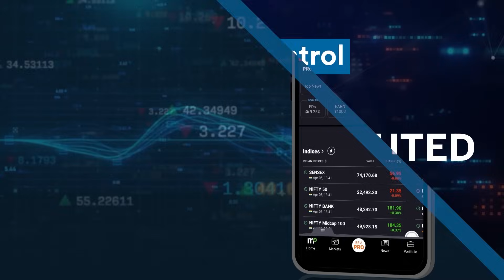Extreme Solar Storm Alert: Threat To Earth's GPS & Communication Systems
Brace yourselves for an 'extreme' geomagnetic storm, rated 5 out of 5 by the Space Weather Prediction Center, reminiscent of the notable 2003 event. With the sun reaching a peak in its activity phase known as solar maximum, expect vibrant auroras and potential communication disruptions. Stay informed as potent solar flares and coronal mass ejections persist, impacting Earth's ionosphere and GPS systems. Learn from experts like Dr. Ravi A V Kumar and Professor RC Kapoor about the implications of this surge in solar activity and how it may affect our technological lives.